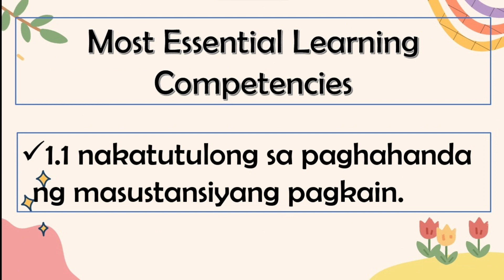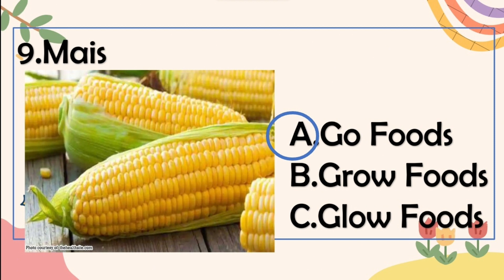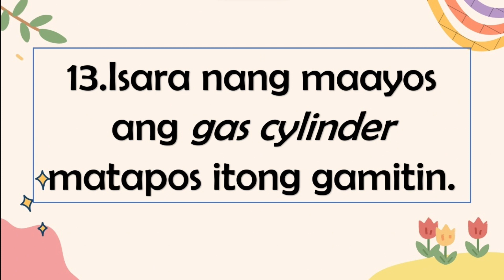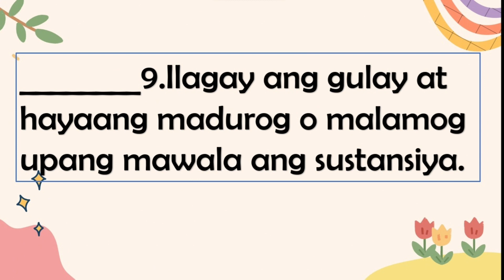EPP 4 HOME ECONOMICS Paghahanda ng Masustansiyang Pagkain